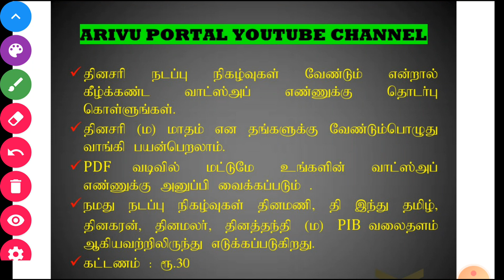12 MARCH 2021 Current Affairs|| மார்ச் நடப்பு நிகழ்வுகள்|| ARIVU PORTAL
12  MARCH 2021 Current Affairs|| மார்ச் நடப்பு நிகழ்வுகள்|| ARIVU PORTAL||